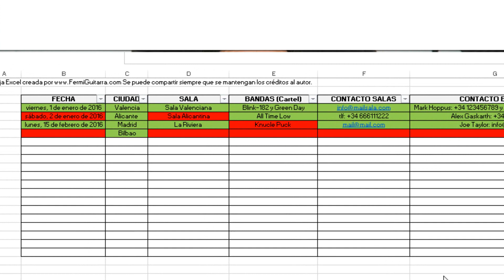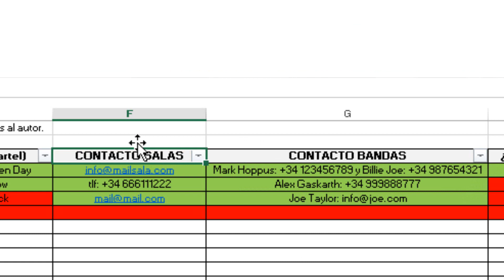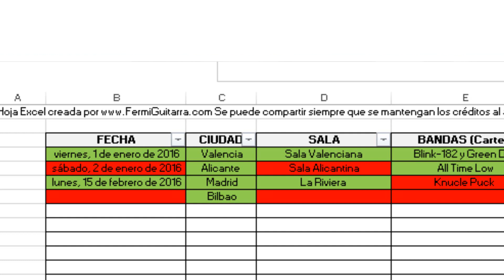COMO CONSEGUIR CONCIERTOS PARA TU BANDA (GRUPO DE MÚSICA)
Hola guitarristas y futuros guitarristas, os traigo un nuevo vídeo en el que os cuento como conseguir conciertos para tu banda.